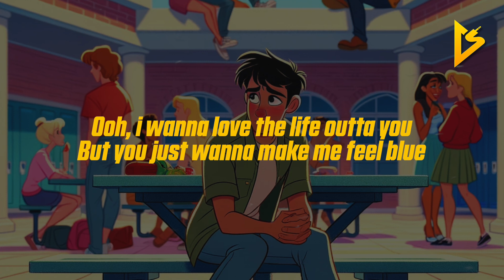sindr - satisfaction (Lyric Video)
👉🏼 Get My Editing Setup
Mouse Pad
Led Strip Lights